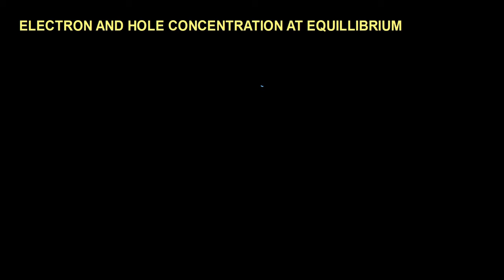ELECTRON AND HOLE CONCENTRATION AT EQUILLIBRIUM || SOLID STATE DEVICES || Lecture 12 || KTU || SSD